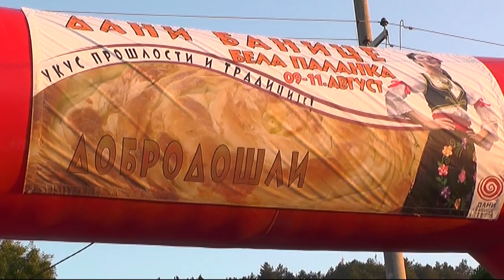DANI BANICE BIĆE ODRŽANI